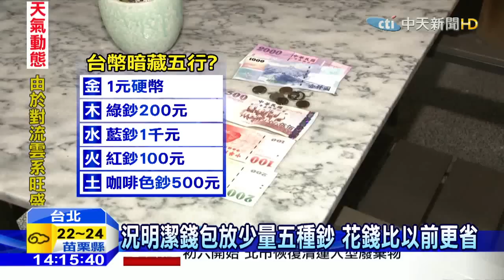20160212中天新聞 熨斗燙鈔票後宛如新鈔 讓人捨不得花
大家整理金錢習慣都不同，有人會把收來鈔票，用熨斗燙一燙，一來能殺菌，還可以讓他看起來跟新鈔一樣，捨不得花，還有和碩董事長童子賢，回家後會把身上的銅板洗過一遍，藝人況明潔則是在錢包內，會放五行鈔票，還有哪些招財撇步呢？趕快來看看。